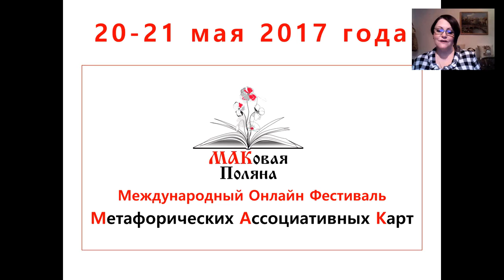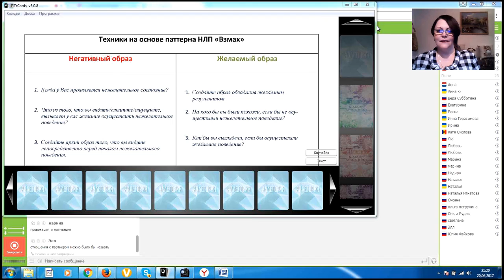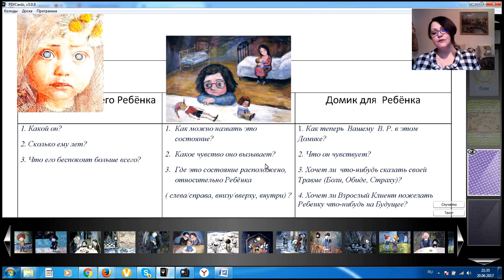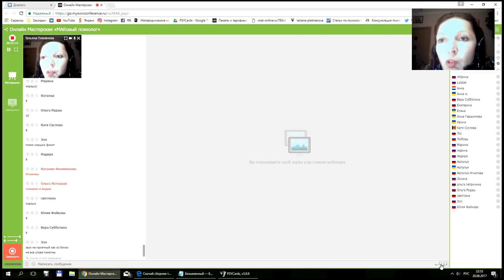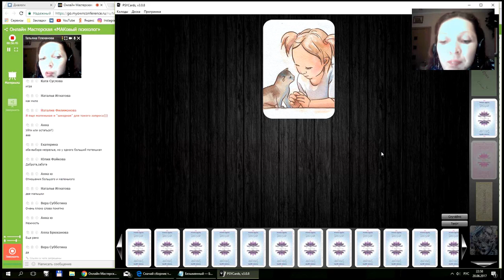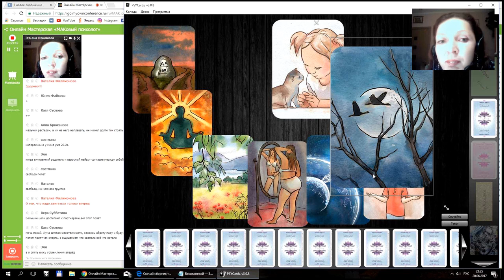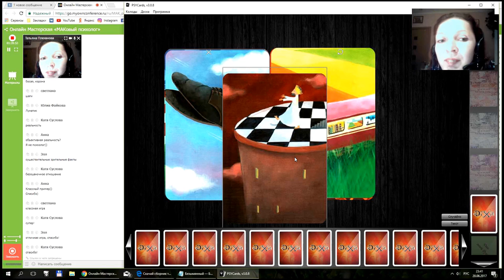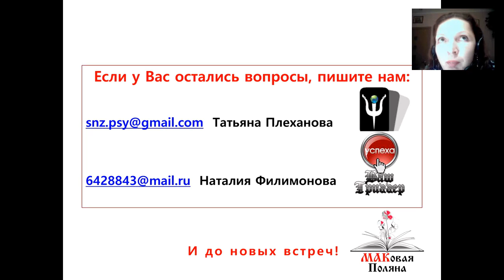Онлайн Мастерская «МАКовый психолог». Гостевой вебинар 20 июня.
Онлайн Мастерская «МАКовый психолог».
Гостевой вебинар 20 июня.

1. Метафорические Ассоциативные Карты в вашем Skype, ooVoo и вебинарной комнате
• Масштабирование (уменьшение и увеличение) карты на примере Паттерна «Взмах»
• Смена образов на примере Семейного консультирования
• Загрузка нового поля на примере Работы с Психосоматическим симптомом
2. Перспективы использования PSYCards с другими проективными методиками
• Трансформационные игры онлайн
• Системные расстановки онлайн

Онлайн Мастерскую проводят учредители Международного Онлайн Фестиваля «МАКовая поляна», сертифицированные обучающие тренеры по работе с МАК:

Татьяна Плеханова
Психолог, Skype-консультант, специалист МАК, в психосоматическом подходе и работе со сновидениями, автор разработчик Онлайн Приложения для работы с Метафорическими Ассоциативными Картами PSYCards, автор вербальной колоды «Триединство».

Наталия Филимонова
Психолог, практик НЛП, сертифицированный бизнес-тренер, карьерный коуч, семейный и системный расстановщик, автор расстановочной колоды «Семейная история» и колоды «Дембельский альбом онковыздоравливающего» для работы с онкологическими пациентами и людьми, страдающими канцерофобией (боязнью заболеть раком).

Следующий гостевой вебинар состоится 26 июня в 10:00 msk